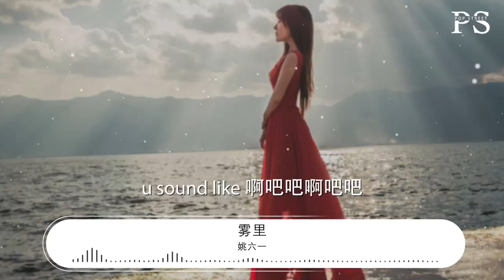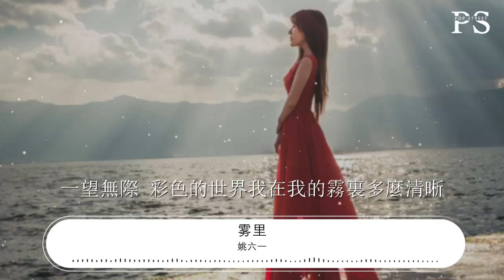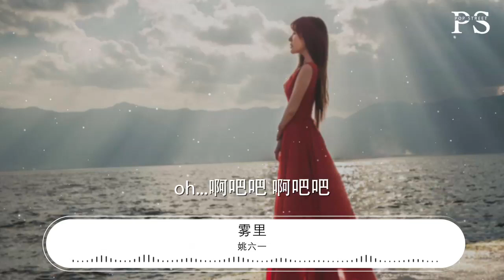姚六一 - 霧裏『他們黑白的心 oh...啊吧吧 啊吧吧』【動態歌詞Lyrics】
霧裏

00:00  作詞 : 姚六一
00:00  作曲 : 姚六一
00:01  編曲 : 季志豪
00:01  錄音 : 季志豪
00:02  混音 : 季志豪
00:03  製作 : Morerare錄音棚
00:03  監製 : 蕭躍
00:04  營銷推廣 : 噼裏啪啦Studio
00:04  發行 : 訊飛音樂
00:05  未經著作權人書面許可，不得以任何方式（包括翻唱、翻錄等）使用
00:06 我習慣深埋霧裏
00:08 自我較勁
00:10 魂首分離
00:14 我喜歡埋在霧裏
00:16 別被提起
00:18 天黑再醒
00:22 當白天像是電影
00:24 我在這裏
00:26 不倦演習
00:28 看上去不費力氣
00:32 這種境地
00:34 楚歌四地
00:37 對話自己似乎很容易上癮
00:40 白鴿擁抱黑鴉大膽的情景
00:44 就笑我神經病我在我領地
00:48 看這裏一望無際
00:52 彩色的世界我在我的霧裏多麼清晰
00:57 他們黑白的心
01:00 自顧自己已經有了定義何時該靠近什麼應該摒棄
01:08 u sound like 啊吧吧啊吧吧
01:12 別爭議 啊吧吧 啊吧吧
01:16 我在這你的話語變得那麼那麼清晰破綻隨處可跡
01:24 在霧裏
01:35 Wo...
01:42 我隨時能進霧裏
01:44 安心找尋
01:46 遺失聲音
01:48 Ye...別再追問我原因
01:52 突然失語
01:54 我的失禮
01:57 我特別喜歡你今天長裙
02:01 吵鬧的人羣保持笑容多冷靜
02:04 又看了一場翻炒多次的電影
02:08 看這裏一望無際
02:13 彩色的世界我在我的霧裏多麼清晰
02:17 他們黑白的心
02:20 自顧自己已經有了定義何時該靠近什麼應該摒棄
02:28 u sound like 啊吧吧啊吧吧
02:32 別懷疑 啊吧吧 啊吧吧
02:36 我在這關上了門就能創造動人旋律堵住他們的心
02:44 在霧裏
02:46 笑我一頭霧水的你
02:48 笑聲來又去
02:50 欣賞的人知道這詞語可以是褒義
02:54 我站在屬於我的領域
02:56 調動着思緒
02:57 擊穿所有未知的謎底
03:00 抓要的星星
03:02 所有構思偉大的詭計
03:04 祕密的壯舉
03:05 不能實現會不會可惜
03:08 別放過自己
03:10 別再擔心未知的問題 看這裏
03:14 一望無際 彩色的世界我在我的霧裏多麼清晰
03:21 他們黑白的心
03:24 做好決定該怎樣面對到來的危機
03:29 怎樣睜大眼睛
03:32 oh...啊吧吧 啊吧吧
03:36 笑吟吟 啊吧吧 啊吧吧
03:41 我在這 遊刃有餘哪裏需要祈禱恐懼
03:45 活的像位神明
03:48 在霧裏 啊吧吧 啊吧吧
03:52 oh...啊吧吧 啊吧吧
03:56 oh...啊吧吧 啊吧吧
04:00 我在這黑的白的藍的隨我定義驚豔你